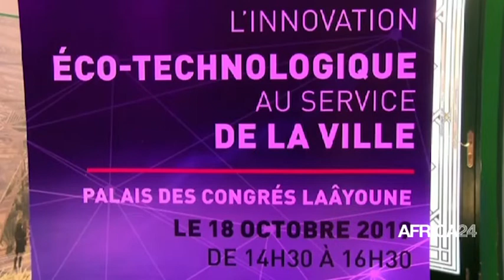Maroc, PREMIER FORUM DE LAÂYOUNE SUR LES DÉFIS URBAINS EN AFRIQUE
Economie : L'Afrique à la recherche d'une réponse aux défis urbains